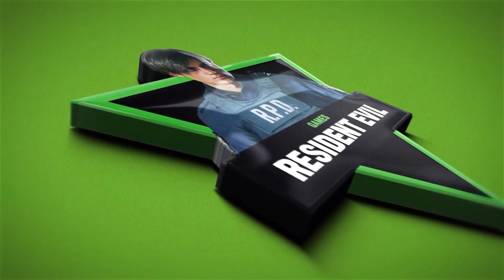Sword Puzzle Solution - Chapter 7 | Resident Evil 4 Remake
Resident Evil 4 Remake - Swords / Four Images Puzzle Guide (RE4)

A full puzzle walkthrough for the Sword Puzzle in the Treasury Room near the end of Chapter 7 in the Resident Evil 4 Remake.

First, grab all swords that are already in the images. You now want to open the gate on the left hand side of the room to get the final sword so that you are able to complete the puzzle. Follow as I do in the video to open the gate.

Once you have all four swords, place them like I do in the video to complete the puzzle and open the door.

If you are a fan of Resident Evil games, here is your favorite place. Your support encourages us to continue the journey with the greatest game series in the world, Resident Evil

Resident Evil Games channel specializes in Resident Evil series games and is interested in all the news of the series. The channel provides game shortcuts and puzzle solutions. We welcome all fans of our great Resident Evil series to your Resident Evil Games channel.